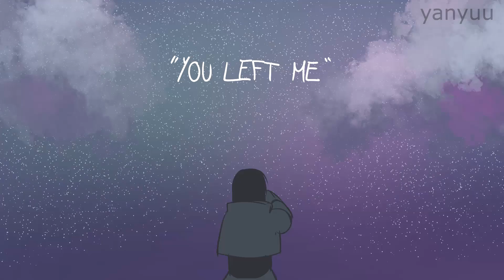Sunflower - Oc Animation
Ashamed to admit i havent posted bcs ive been trying to beat sans undertale all summer

Character Names

Kye
Brie